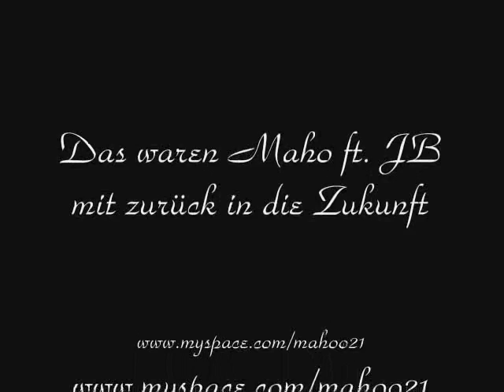Maho ft JB